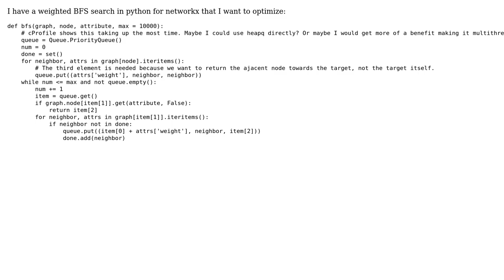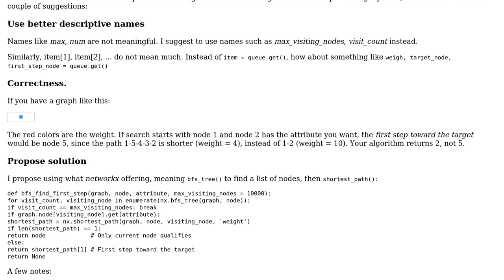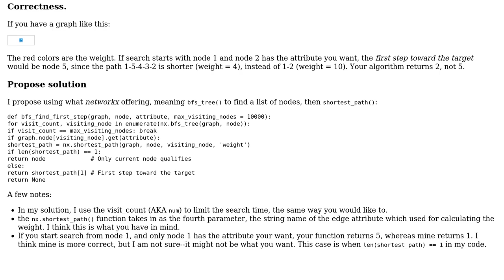Code Review: Optimize BFS weighted search in python (2 Solutions!!)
Code Review: Optimize BFS weighted search in python

With thanks & praise to God, and with thanks to the many people who have made this project possible! | Content (except music & images) licensed under CC BY-SA | Music | Images & others | With thanks to user Hai Vu user fread2281 user Blckknght and the Stack Exchange Network Trademarks are property of their respective owners. You are responsible for your own actions.